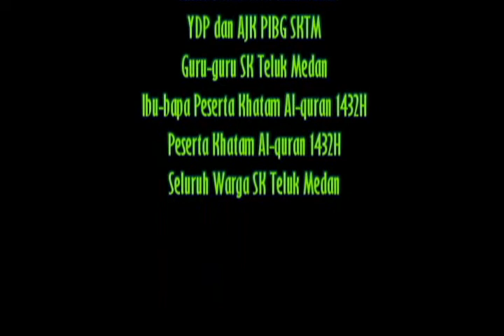khatam_quran_1432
Majlis Khatam Al-quran 1432/2011 SK Teluk Medan